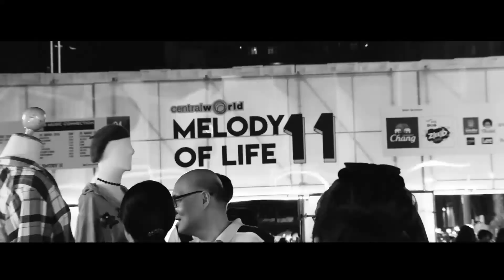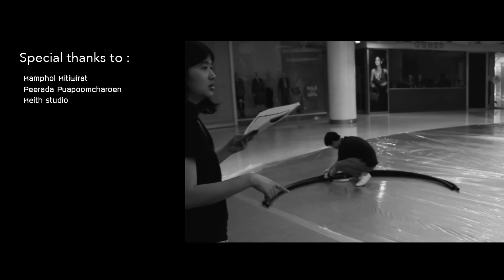FUTURE FACTORY | YIMSAMER X MELODY OF LIFE 11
An important step of Yimsamer as Multimedia and Entertainment Designer.
On the 24th and 25th of March 2018, we designed 3 main parts in the event.

"11" Landmark Installation
The installation represented the concept of factory using the materials commonly seen in a factory. This 7-meter-high landmark located in the middle of Central World Square. It was composed of different parts including structural design, lighting design, and interactive design.

"UNDER THE LIGHT" CSR PAVILION
We designed a new look for the central court by using the color of the light and materials, the colorful pvc sheets, which brought a lively vibe to the space.

And lastly,

“MAIN STAGE”
It was Yimsamer’s biggest opportunity as a stage lighting and visual designer.
"FUTURE FACTORY"
YIMSAMER X MELODY OF LIFE 11
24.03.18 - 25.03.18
@ Central World , Bangkok , Thailand

Project Coordinator : Thanapong Panichob
Project Manager : Kitsada Pisitsart
Production Manager : Sirah Viwattanamas
Installation & Lighting & Visual Designer :
Wanpattra Kongkiatudom
Tikumporn Panichakan
Dittawat Ajmanwra
Special thanks :
Chayanon T. Charoen
Kamphol Kitwirat
Peerada Puapoomcharoen
Studio Keth

Powered by YIMSAMER STUDIO Co., Ltd.